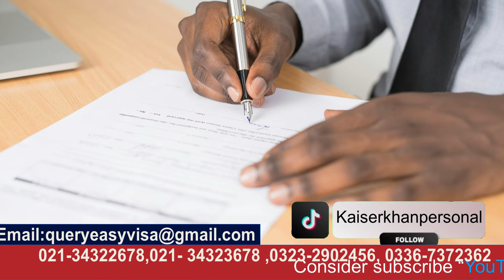Calabria Italy Visa Offer, Apply Relocation Program 2025 Full Process I Urdu I Easy Visa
visit visa

10 am To 5 pm